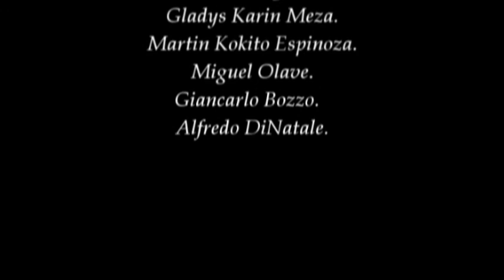MARINERA LIVE LINCOLN 2011